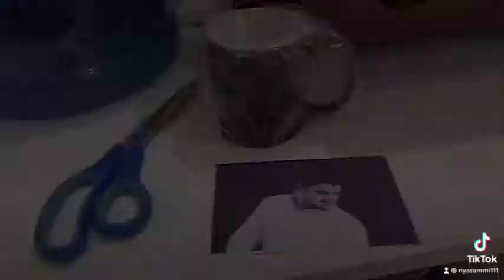Magic mug print